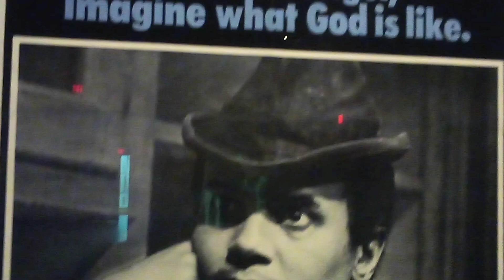Oscars Academy Museum Los Angles : re The Angel Levine